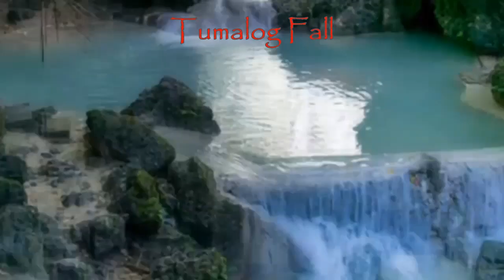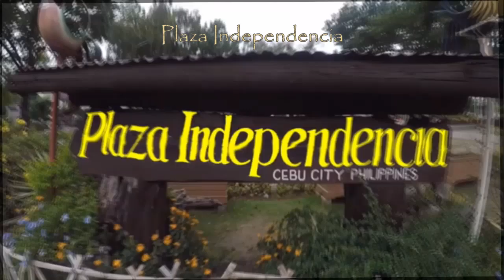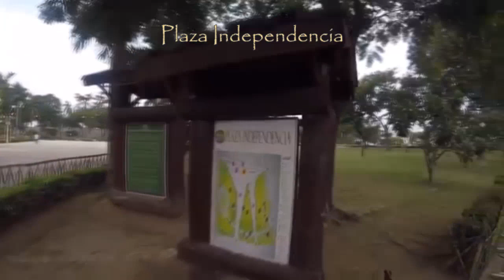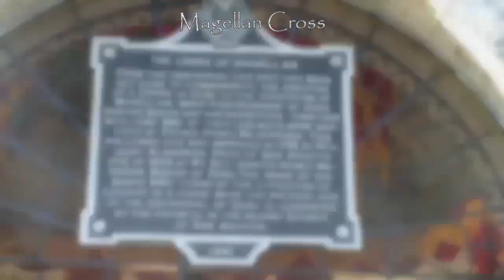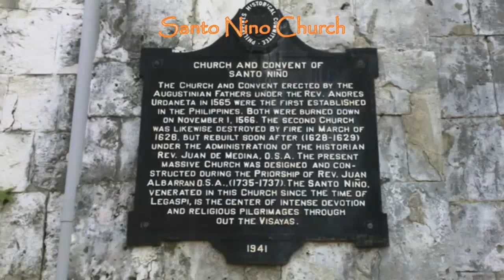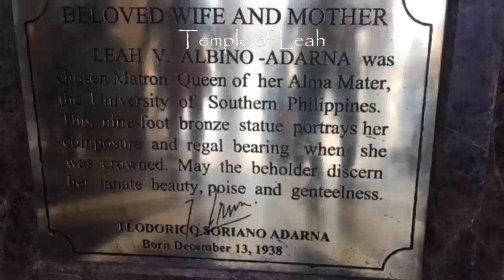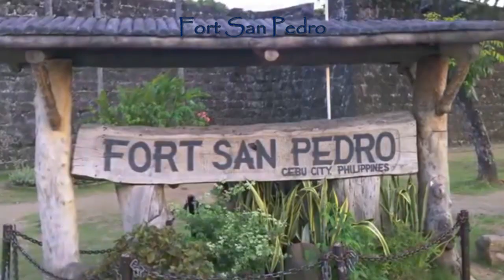EXPLORING CEBU CITY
Top  Places You Have To See On Cebu
Best Places to Visit in Cebu City